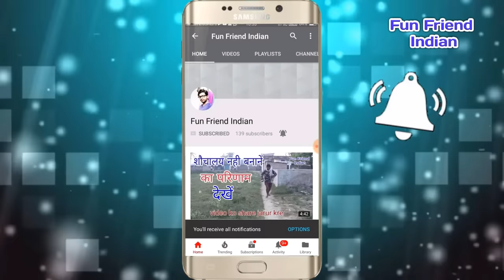Comedy video। Must watch entertainment। Fun Friend Indian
Comedy video । bycle ne kiya aatmhatya ।  Fun Friend Indian

Comedy video

Funny video

:-Actor:-Aryan roy
:-Actor:-krishna kumar
:-Actor:-Sanjay kumar
:-Actor:-sanny kumar
:-Actor:-pogo kumar
:-Actor:-Lalu kumar
:-Actor:-kanhaiya kumar

:-camramen:-Aryan roy

:-Editor:-Aryan roy

:-Company/label- Fun Friend Indian

Fun Friend Indian
funfriendindian